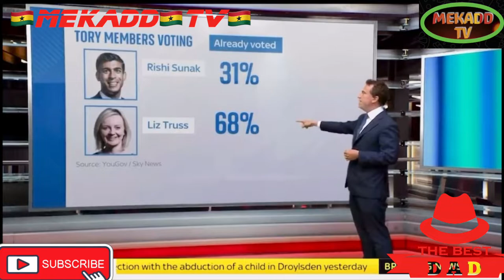news vlogging KEMI BEDENOCH ANNOUNCING HER PREMIERSHIP IN THE RACE TO NO. 10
KEMI BADENOCH ON HER WAY TO NO.10